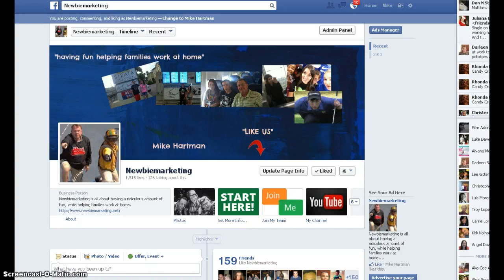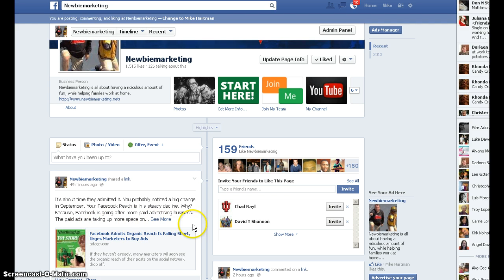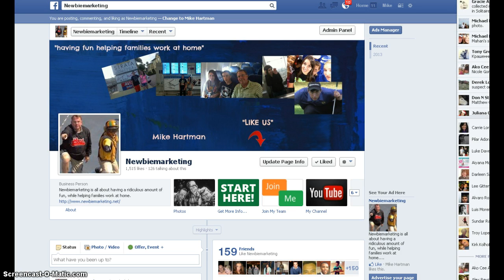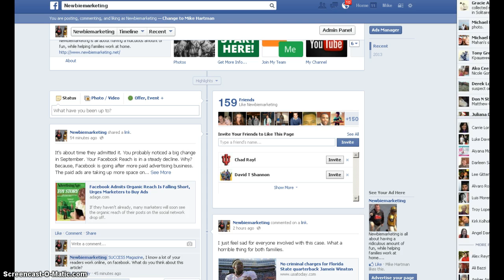Facebook Likes Comments Shares (are you wasting your time?)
We offer daily tips and suggestions on internet marketing.  We specialize in helping the newbiemarketing person get started.  It does not matter what your business is, we offer free advice that will work with any business model.  We'll see you on Facebook!!!